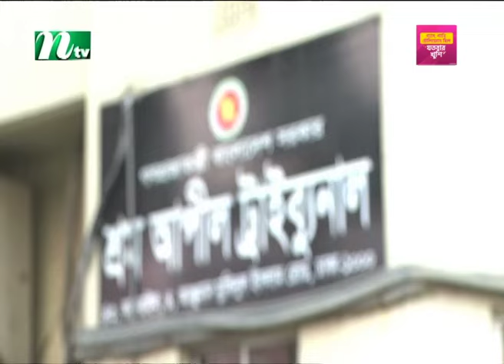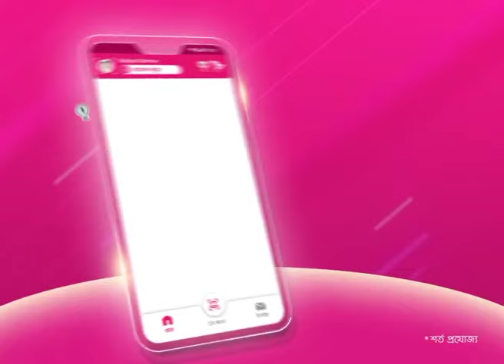স্থায়ী জামিন পেয়েছেন নোবেলজয়ী ড. ইউনূস | NTV News